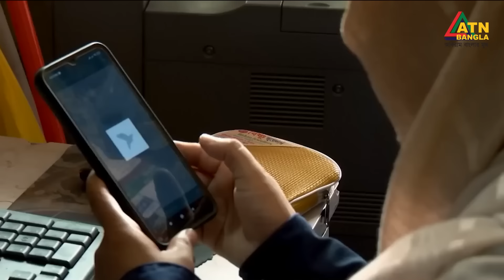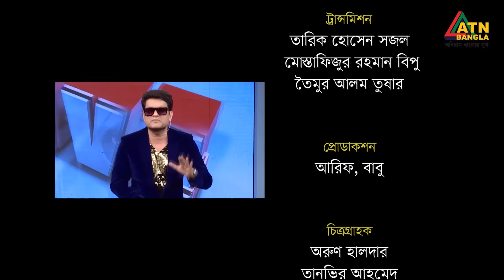Be Positive | Ali Asgar Emon | Haydar | Mou | Shahin | Mona Siddiki | ATN Bangla Comedy Show 2024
Be Positive | Ali Asgar Emon | Haydar Ali, Miraz, Mou | Shahin Khan | Mona Siddiki | ATN Bangla Comedy Show 2023 |EP-15

Director : Ali Asgar Emon
Starring : Haydar Ali, Miraz, Mou, Shahin Khan, Mona Siddiki,
D.O.P : Arun Hatdar / Tanveer Ahmed / Selim Miah | Amir Hossen
Edit & Color : Hasanuzzaman Robin / Khokon Karmakar / Emon
Digital Platform : ATN Bangla